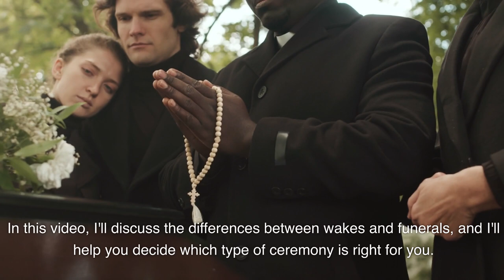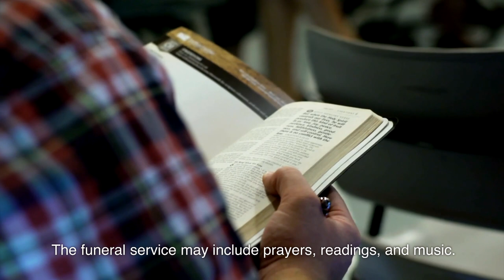What Is A Wake, And How Does It Differ From A Funeral?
Have you ever wondered what exactly a wake is and how it differs from a funeral? Well, look no further! In this article, we will explore the intriguing world of wakes and uncover the key distinctions between these two common rituals. From the purpose to the atmosphere, you’ll gain a better understanding of these important cultural practices and why they hold such significance in honoring the departed. So, let’s dive in and discover the unique qualities and elements that set wakes apart from funerals.

A wake is a gathering or vigil held before or after a funeral ceremony, where friends and family come together to mourn, honor, and remember the deceased. It is a time for reflection, sharing stories, offering condolences, and providing support to those who are grieving.